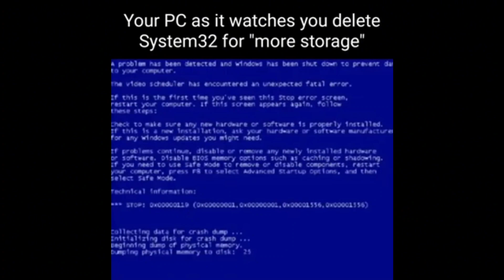Miami Clmate Summary - November 19, 2023